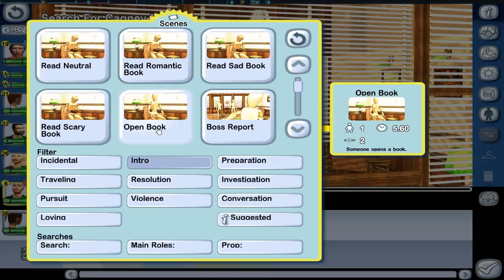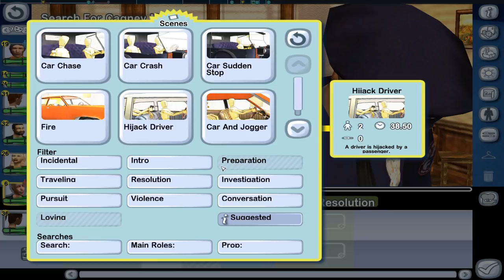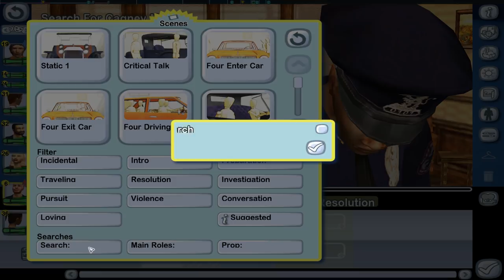🎥 The Search For Cagney Malone (Part 1) | Let's Play The Movies #22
Let's Play The Movies! In this episode, we start work on a new action classic, 'The Search For Cagney Malone'!

The Movies is a business simulation game created by Lionhead Studios. It was released in 2005. The game allows players to take the role of a Hollywood film mogul, running a studio and creating films. Much has been made about the film-making aspect of the game, as it allows players to easily create viewable works or machinima.

In The Movies, players get the chance to run their own movie studio. The game can be divided into three main areas – designing the movie studio, forging the careers of film stars and making films. It is possible to focus on any of those areas that appeal most, and spend less time on the others. The game plays through from the birth of cinema to the present day and into the near future, with all the technology and historical advances that occur along that timeline. After the movies have been made, they can be played back for the viewer to watch. It is possible once the movie is made to add voice, text and music in post-production.